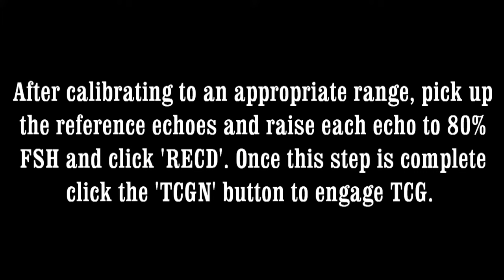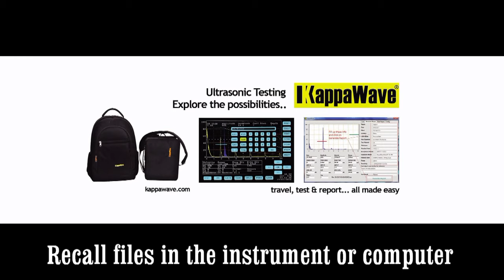Ultrasonic Flaw Detector Construction of TCG in Ultrasonic testing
Advanced Ultrasonic Flaw Detector.  10.4 inch touchscreen display, 16 hours of li-ion battery, PC connectivity, Interface software,  VGA port, 8GB card on board that can store several thousands of test files. 14 point DAC & TCG, AWS D1.1 Weld evaluation, Auto calibration using two thickness, Scientific calculator, Echo store, RF Wave, variable PRF, Pulse width, Energy. High visibility in any light. Offers B Scan for Normal and TR probe applications and Beam plot in angle beam testing.